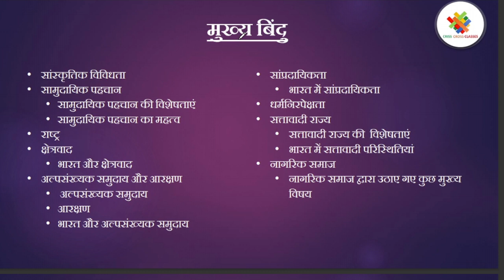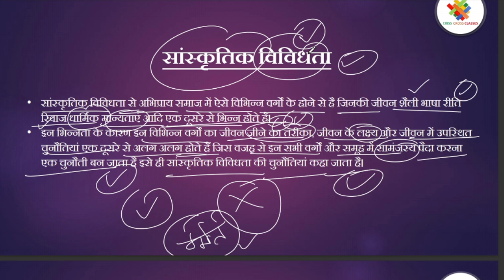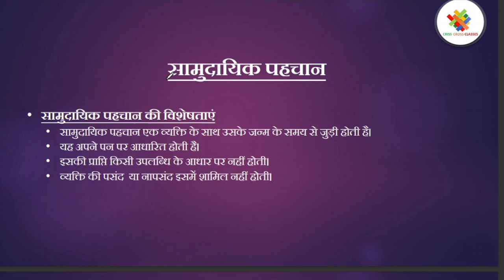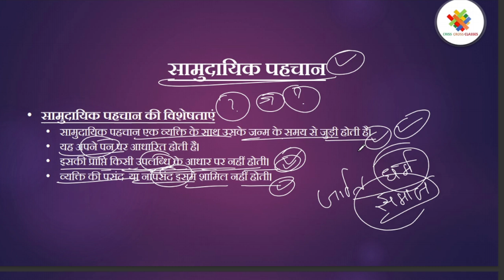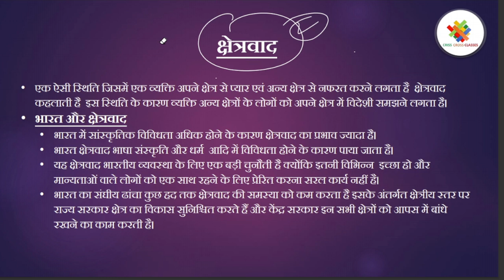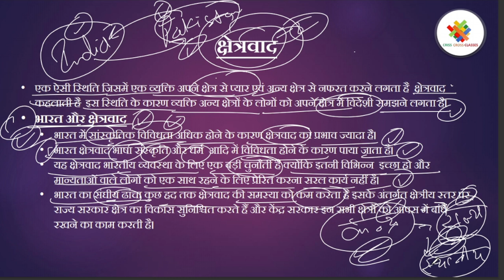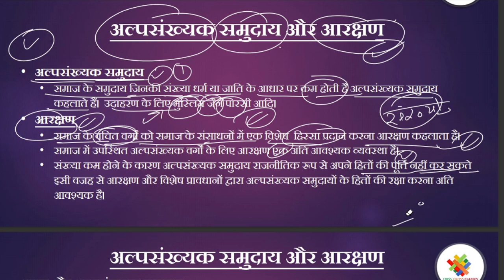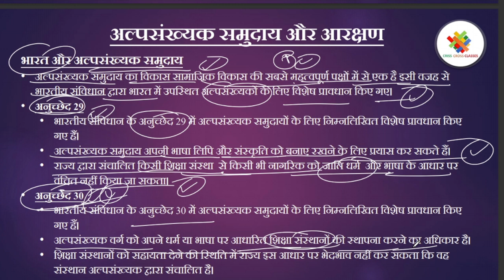सांस्कृतिक विविधता की चुनौतियाँ || Class 12 Sociology in Hindi Ch - 6 Part - 1 || By - Anshul Sir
इस वीडियो में कक्षा 12 की समाजशास्त्र के पाठ 6 का विस्तार से हिंदी में वर्णन किया गया है।
In this video we have described about the 6th chapter of class 12 Sociology in hindi

Class 12 Sociology in Hindi

IMPORTANT PLAYLISTS For Class 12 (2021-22)